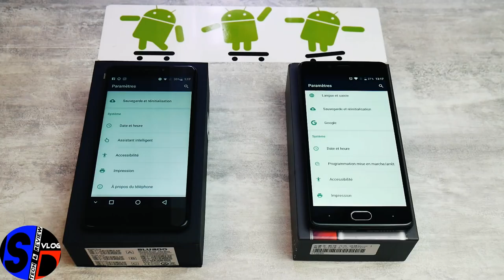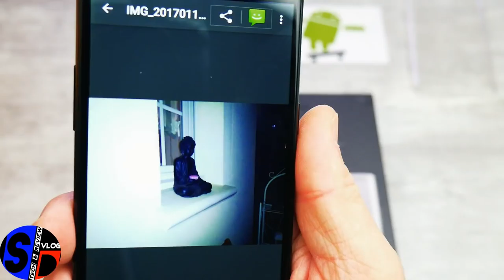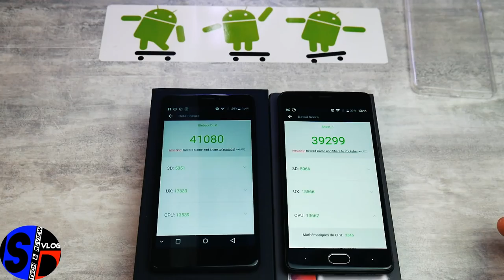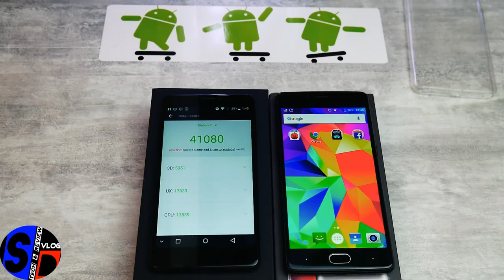LE combat des doubles capteurs - Bluboo Dual Vs Doogee SHoot 11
TechVlog-125 Comparatif photo Bluboo Dual - Doogee Shoot1
↓↓↓↓↓↓↓↓↓↓↓↓ Cliquez pour plus d'info ↓↓↓↓↓↓↓↓↓↓↓↓↓↓

Deux smartphones au même tarif ~140€ environ hors promotion; équipés tous les deux d'un double capteur arrière afin de réaliser des photos à effet "bokeh".
Vrais smartphones ou effet de mode ?

Si l'un des modèles cités dans la vidéo vous intéresse, n'hésitez pas à prendre contact en écrivant à l'adresse :